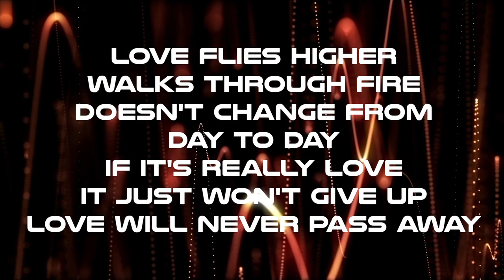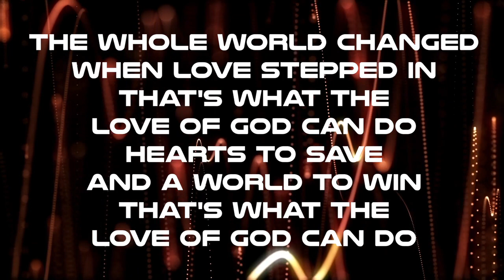The Love Of God Can Do ~ Darlene Zschech ~ lyric video